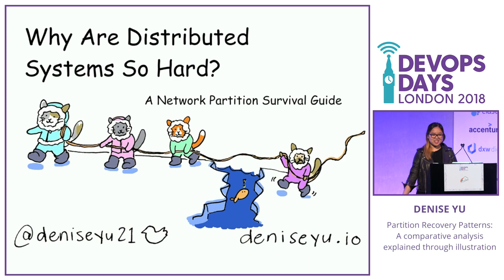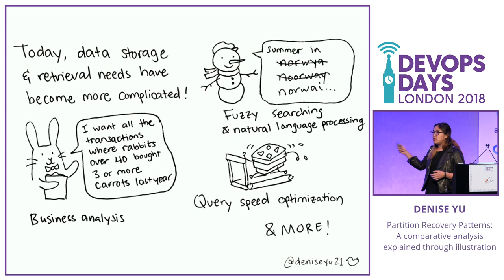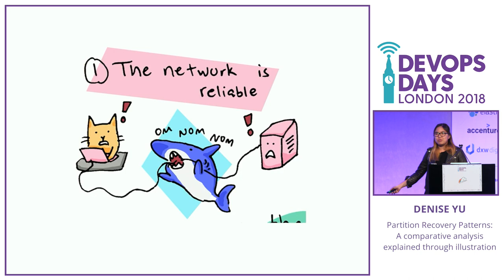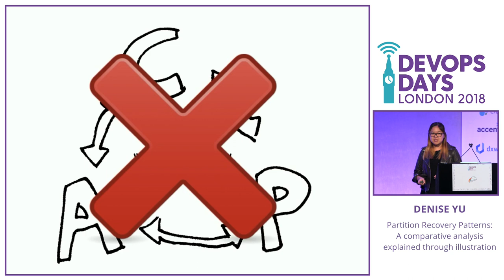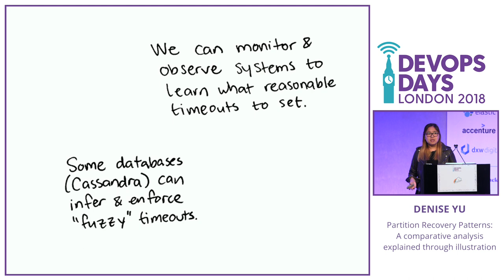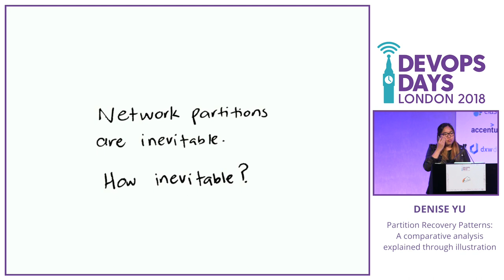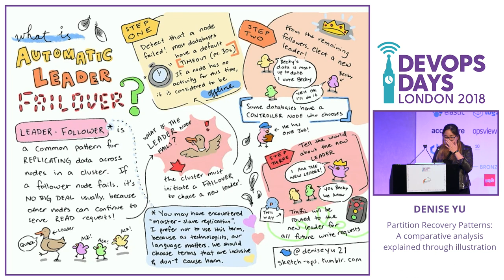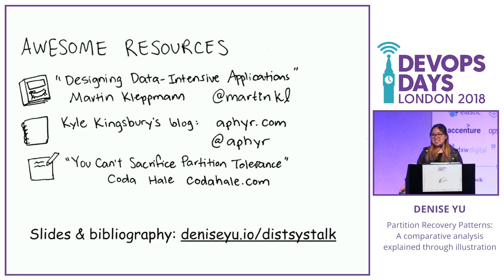Why are Distributed Systems so hard? A network partition survival guide - Denise Yu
Distributed systems are known for being notoriously difficult to wrangle. But why? This talk will cover a brief history of distributed databases, clear up some common myths about the CAP theorem, dig into why network partitions are inevitable, and close out by highlighting how a few popular open source projects manage the uncertainty created during a partition event. Almost all slides will contain original illustration featuring mischievous cats masquerading as sysadmins. By the end of this talk you will have a better understanding about the design trade-offs involved in architecting for distributed systems, and hopefully be inspired to pick up sketchnoting!